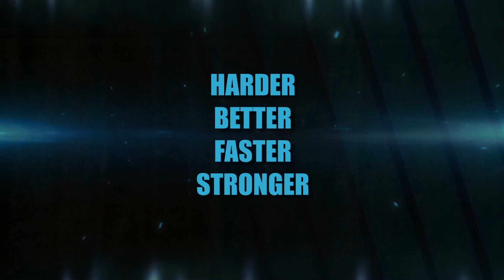Fitness fotoshoot Kevin & Sharella - 12-7-2015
Op 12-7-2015 heb ik een fotoshoot gedaan met deze toppers. Zij gaan in december deelnemen aan de S.A.P. Cup.